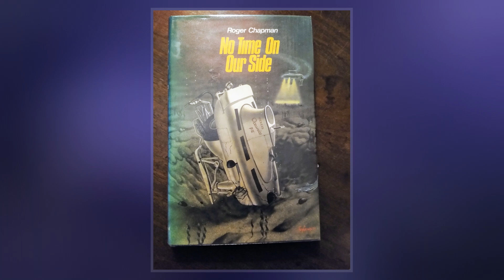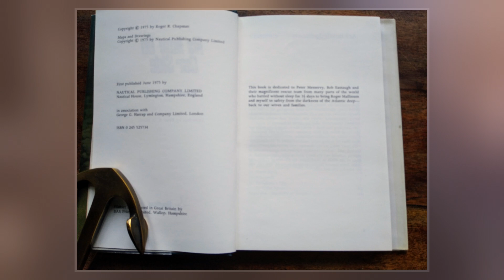Rescue Of Roger Mallinson And Roger Chapman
The rescue of Roger Mallinson and Roger Chapman occurred between 29 August and 1 September 1973 after their Vickers Oceanics small submersible Pisces III was trapped on the seabed at a depth of 1,575 ft, 150 mi  off Ireland in the Celtic Sea. The 76-hour multinational rescue effort resulted in the deepest sub rescue in history.